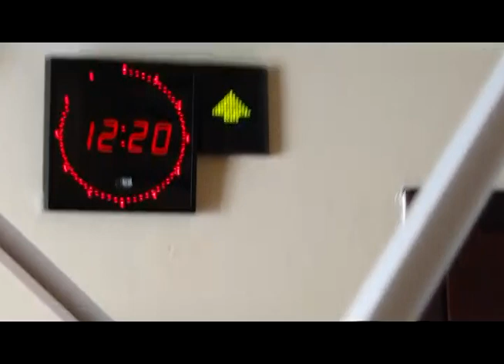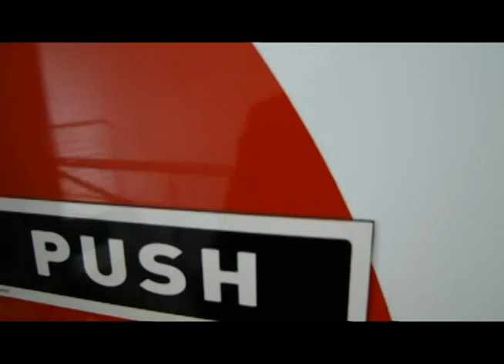DJ Tira on Midday-Madness - Gagasifm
@Mzokoloko of  Midday-Madness
the number 1 lunchtime radio show recently hosted South African
entertainment guru @djtira